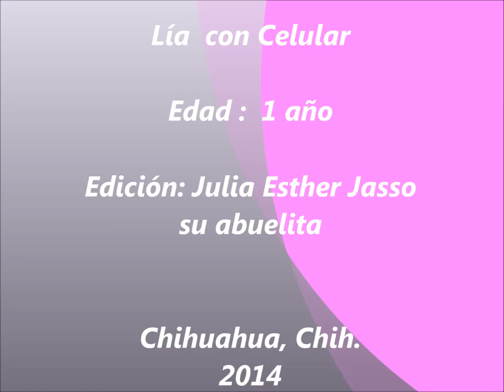Bebé con celular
Habla  bebe  con celular